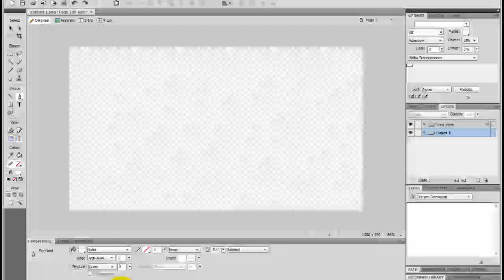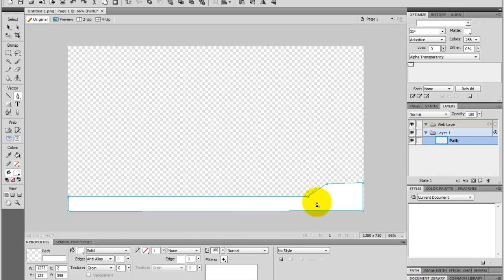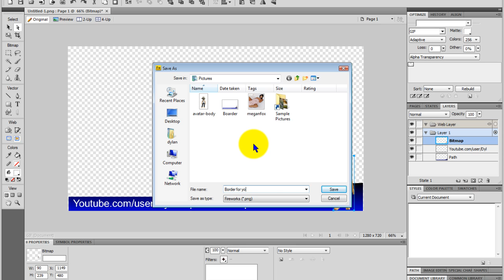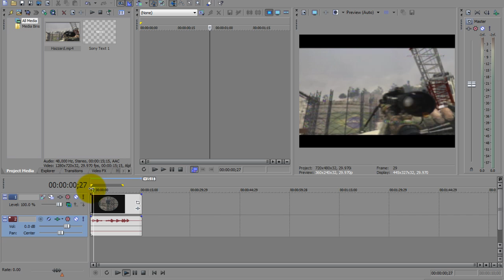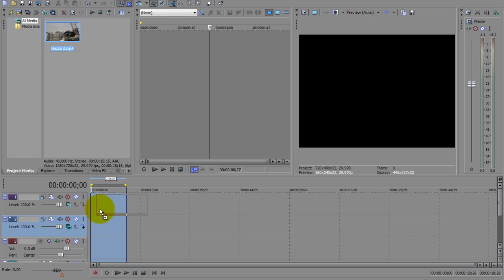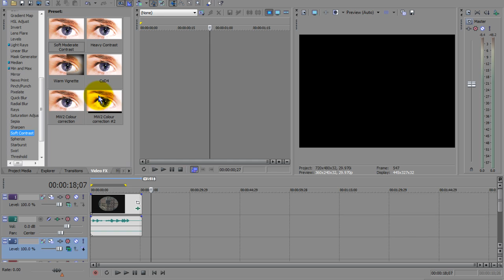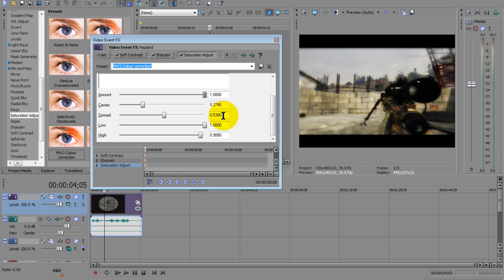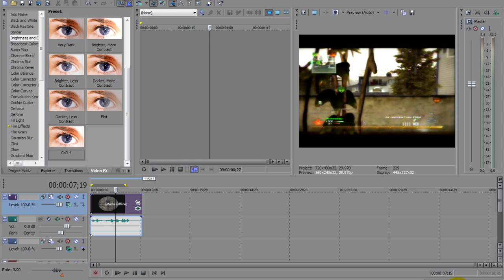The BEST Colour Correction in SONY VEGAS 9 And How to make a border for your videos ( double Tut )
My Beast colour correction

Colour correction one :

Brightness and Contrast:

Brightness: 0.00
Contrast : 0.20
Center Contrast : 0.50

Saturation Adjust :

Amount : 1.0000
Center : 0.2740
Spread : 0.5300
Low : 1.0000
High : 0.9080

Sharpen Reset to none Dont change anything!

Soft Contrast :

Stretch range : 0.00
Contrast : 100
Diffusion : 100.00
Everything eles 0.00

VIGNETTE :

Exterior effect : Blur
Strength : 60.00
Horizontal blur : 5.00
Vertical blur : 5.00
Softness : 24.73
Width : 80.00
Height : 80.00
Corner radius : 15.00

Colour correction #2

Brightness and Contrast:

Brightness: 0.00
Contrast : 0.20
Center Contrast : 0.50

Saturation Adjust :

Amount : 1.0000
Center : 0.2500
Spread : 0.5000
Low : -0.7500
High : 1.0000

Soft Contrast :

Stretch range : 17.80
Contrast : 66.53
Diffusion : 15.25
Everything eles 0.00

VIGNETTE :

Exterior effect : Blur
Strength : 60.00
Horizontal blur : 5.00
Vertical blur : 5.00
Softness : 20.00
Width : 50.00
Height : 50.00
Corner radius : 15.00